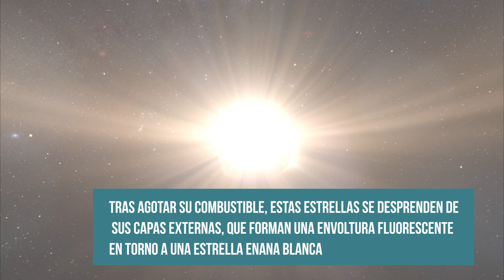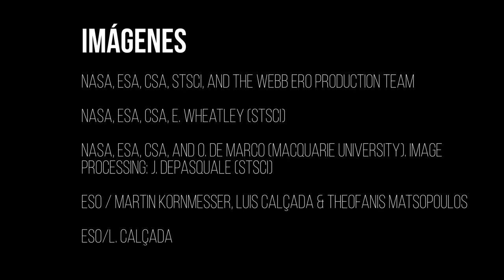JWST revela que entre 4 y 5 estrellas participaron en la formación de la nebulosa del Anillo Sur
* El telescopio James Webb revela que entre cuatro y cinco estrellas participaron en la formación de la nebulosa del Anillo Sur *

14/12/2022

El Instituto de Astrofísica de Andalucía (IAA-CSIC) participa en un estudio que apunta a la interacción de un sistema múltiple de estrellas en la formación de la nebulosa, y que ocupó la portada de la revista Nature Astronomy

- Edición
Celia Navas

 - Música
Forest by Vlad Gluschenko

- Imágenes

NASA, ESA, CSA, STScI, and the Webb ERO Production Team

NASA, ESA, CSA, E. Wheatley (STScI)

NASA, ESA, CSA, and O. De Marco (Macquarie University). Image processing: J. DePasquale (STScI)

ESO / Martin Kornmesser, Luis Calçada & Theofanis Matsopoulos

ESO/L. Calçada